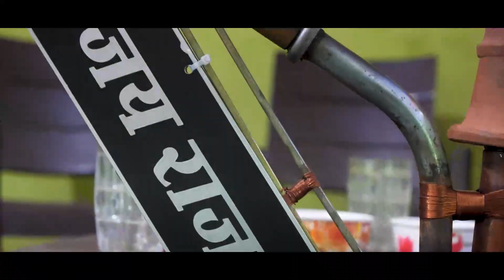Thakur Numberdar | New Rajput Song | Vinod Tomar | Somvir Foji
Song - Thakur Numberdar
Writer - Vinod Tomar
Singer - Jitender Sharma
DOP & Edit - Ishq Film Production